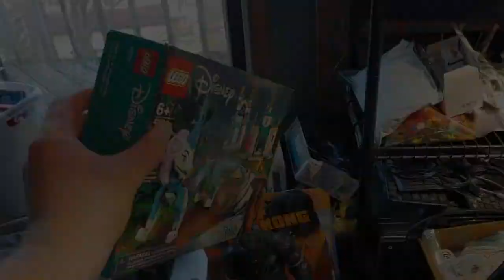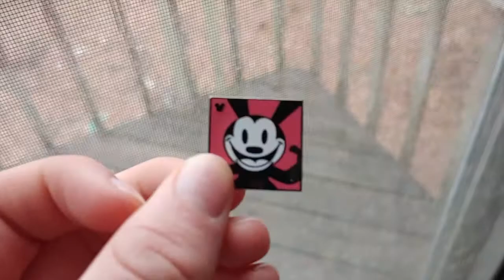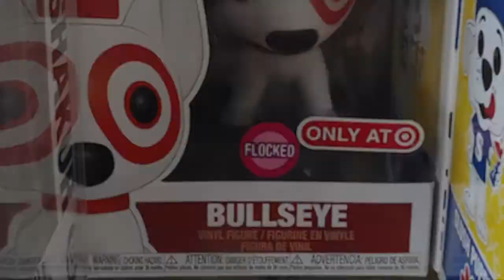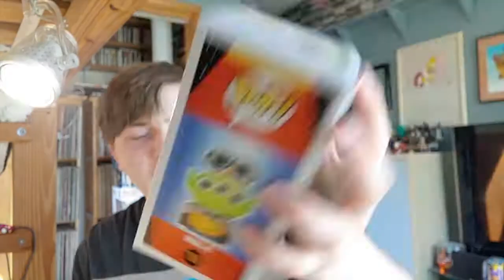Hunt for Raya and the Last Dragon Funko Pops!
hunt for the Raya and the Last Dragon funko pops, this is a more experimental video, so let me know if you want to see more videos like this!